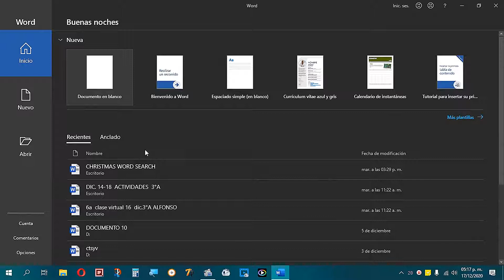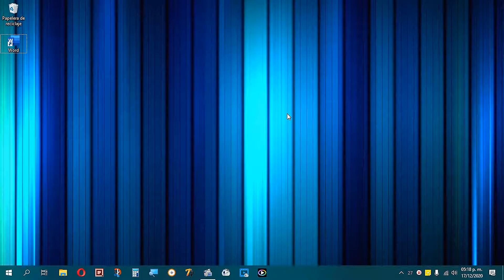Hacer que Word inicie con nuevo documento en blanco y quitar pantalla de inicio reciente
Video Tutorial para hacer que el programa de Word inicie y comience con un nuevo documento en blanco o página en vacía al iniciar y abrir, este procedimiento te servirá para quitar también la pantalla de inicio y que no se muestren los archivos o documentos recientes al comenzar porque se ira directo a una hoja nueva.